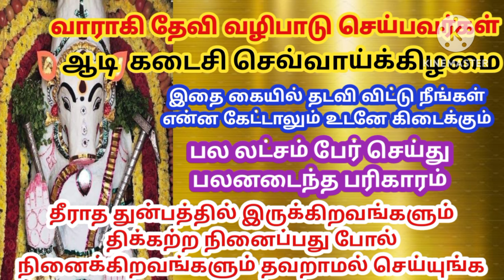வாராஹி தேவி வழிபாடு செய்பவர்கள்